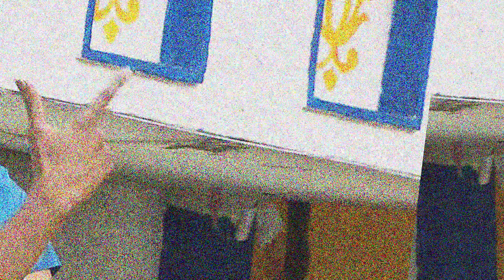ഋതുവിന്‌ ഇ ആഴ്ച പുറത്തേക്കുപോകാനുള്ള വഴി തെളിഞ്ഞു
mohanlal bigboss
asianet bigboss
firozkhan bigboss
sajina bigg boss
kidilam firoz bigboss
manikkuttan bigboss
Noby Marcose bigboss
bhagyalakshmi bigboss
Rithu mandra
ramzan
angel bigg boss
adoni bigg boss
ramya panicker  bigg boss